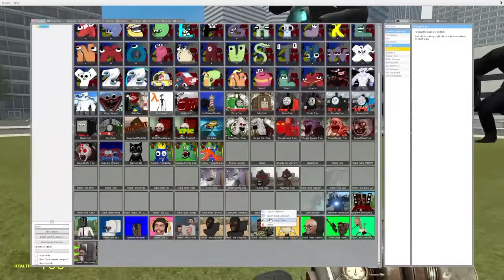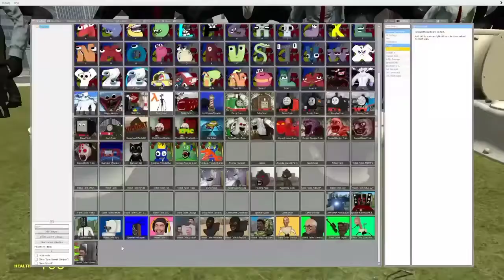NEW SUPER ROCKET SKIBIDI TOILET VS ALL CAMERA MAN BOSSES In Garry's Mod!